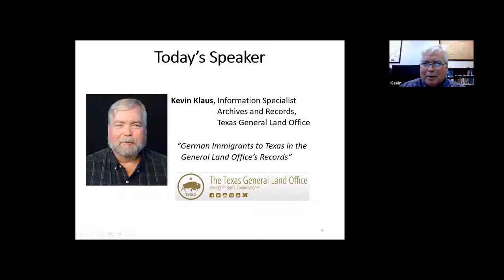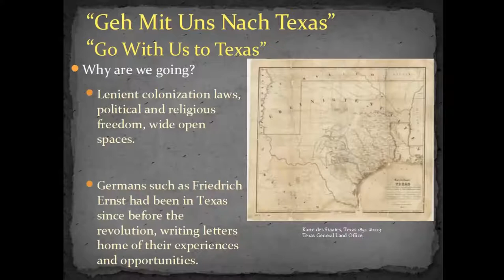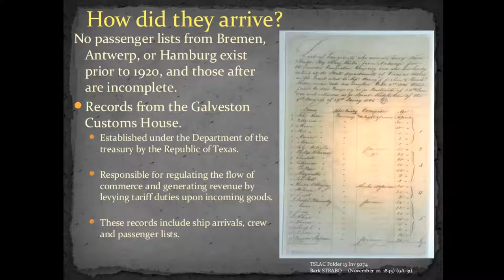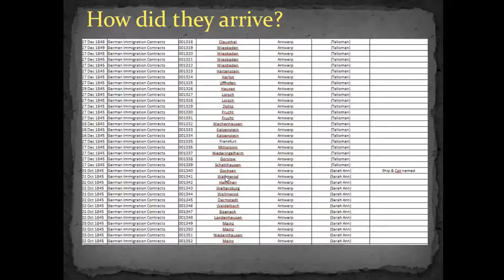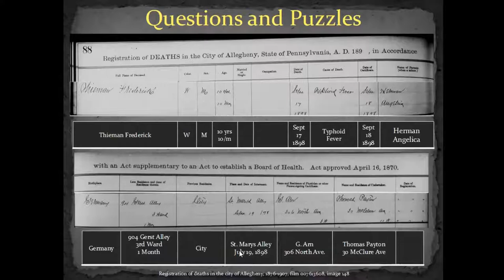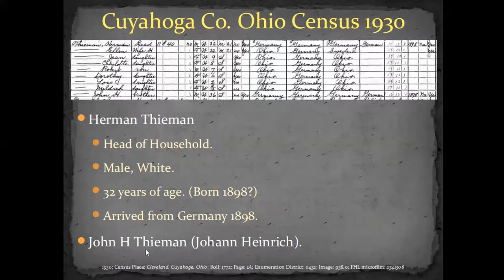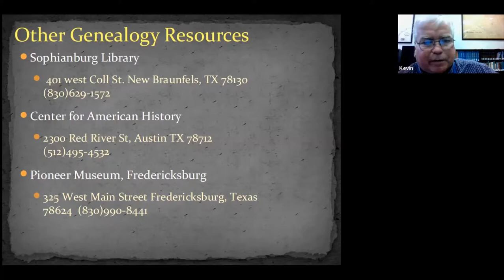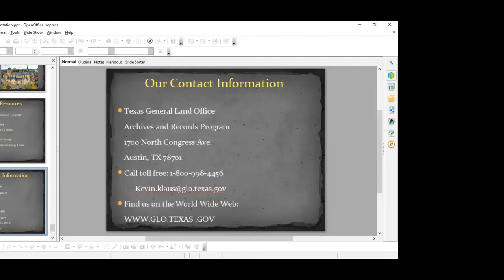German Genealogy Group 12 Sept 2020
German Immigrants to Texas in the General Land Office’s Records by Kevin Klaus, Information Specialist, Archives and Records, Texas General Land Office